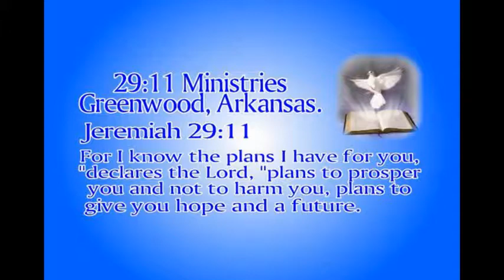Building A House For God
How do you know who's house you are in? Because they are in it! Pastor David Garner preaches on building a house for God. 29:11 Ministries 502 W. Denver St. Greenwood, Arkansas. Service times Sunday at 2:00 P.M. Wednesday at 6:00 P.M. come see us if you are in the area.